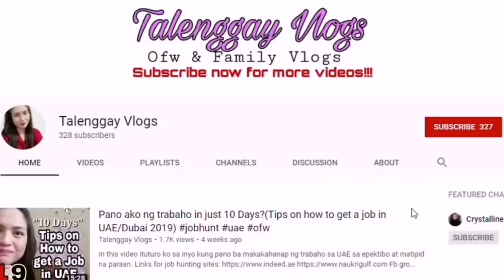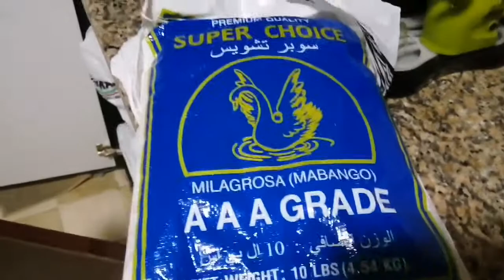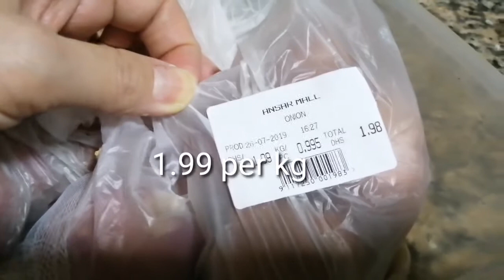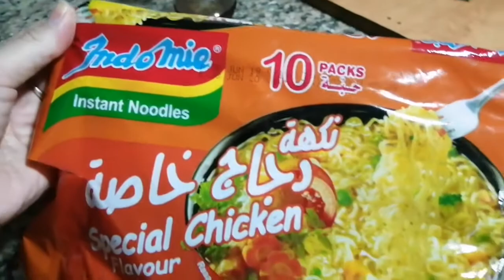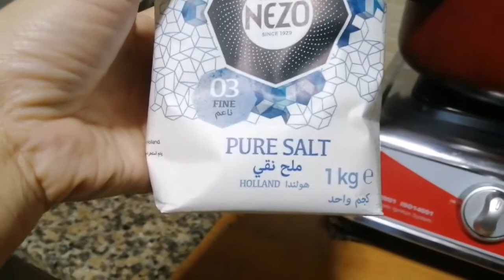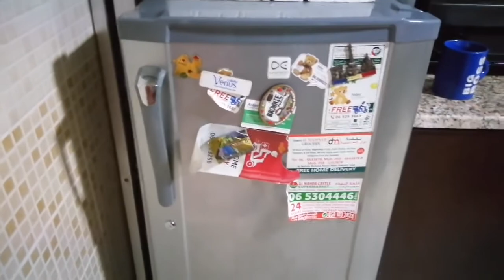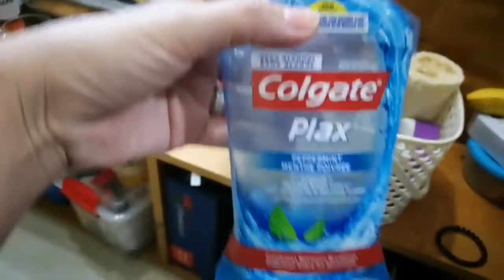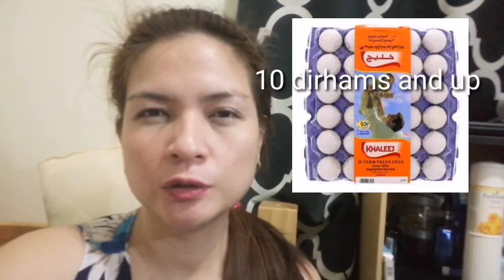Cost of living in Dubai |V29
In this video you will find out how expensive or cheap is it to live in UAE/Dubai/Sharjah.